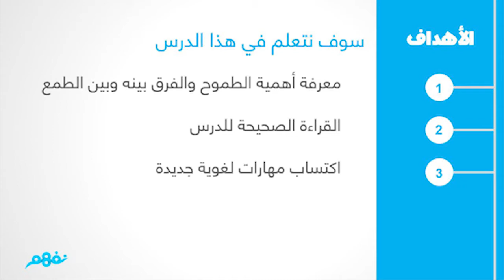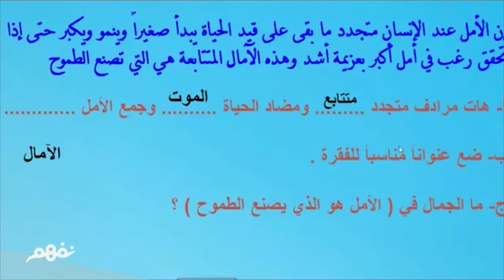سبيل النجاح | اللغة العربية | للصف الأول الإعدادي | الترم الأول | المنهج المصري | نفهم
*تمت مراجعة الفيديو بواسطة أ. هيثم عدلي - مدرس اللغة العربية بوزارة التربية والتعليم*
لمتابعة الدروس والأسئلة والأجوبة على موقع نَفهَم:

 Nafham
 نفهم - نتعلم ببساطة
مصادر: